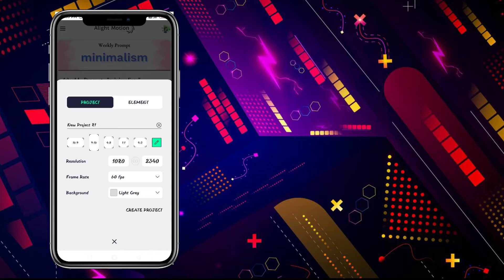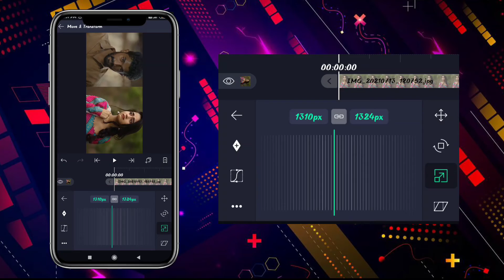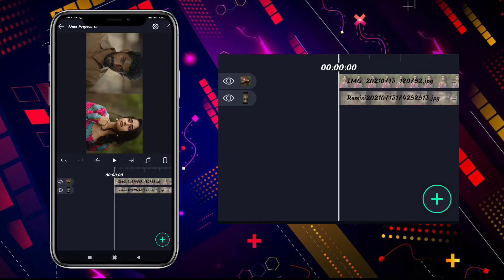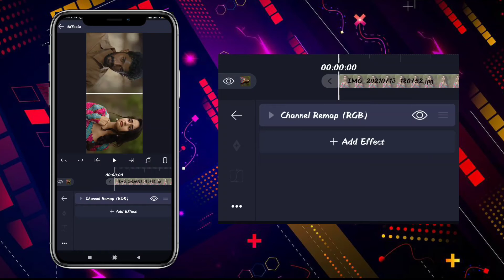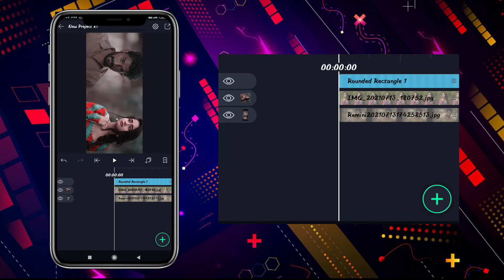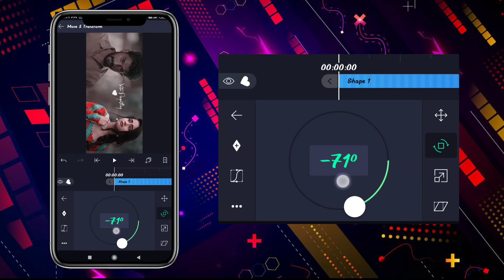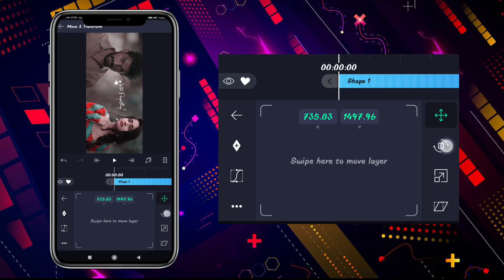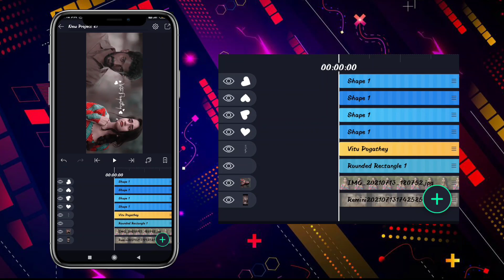Trending telegram image editing | alight motion | tamil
In this video, I have shared about, how to edit trending telegram fullscreen status...

NOTE: All Content used is copyright to BM TECH TAMIL.  Use or commercial Display or Editing of the content without Proper  Authorization is not Allowed.

full screen whatsapp status without losing quality, whatsapp status video without losing quality, whatsapp status high resolution, whatsapp status quality low android video compressor without losing quality, android video compressor app.
best video compressor android app.
How To Create New Awesome Trending Full Screen, WhatsApp Status In Tamil,
video panda compress tamil whatsapp status, panda compress video,
kinemaster trending templates,
full screen template, how to edit full screen video in kinemaster tamil,
full screen video makerTamil

©BmTechTamil - 2021